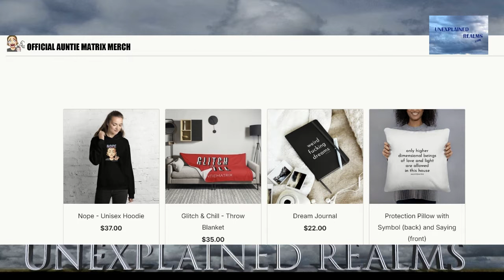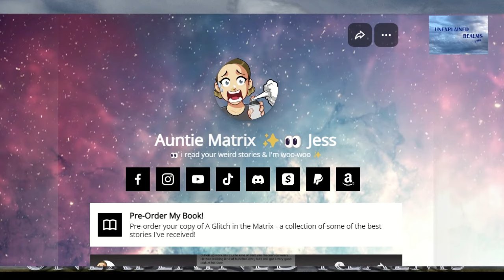Chatting w/ Auntie Matrix - A Glitch in the Matrix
Join me while I chat with Auntie Matrix. We discuss her new book, paranormal, creepy stories and aliens!!